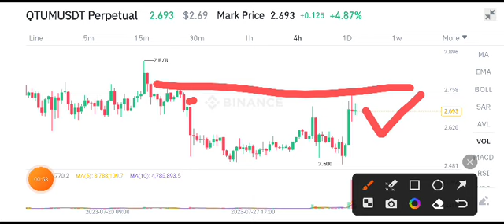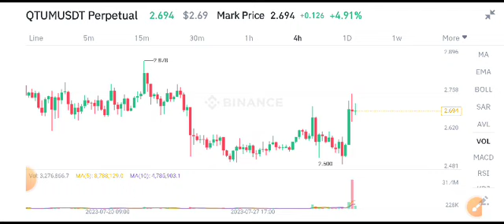Qtum coin Today News! Qtum coin Price Prediction